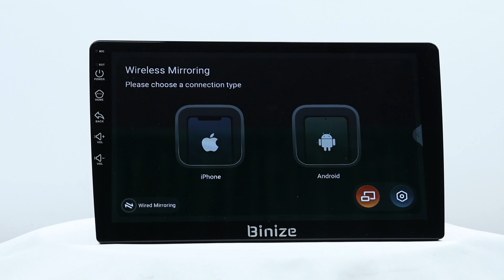How to Cast your Phone Screen to Binize Car Stereo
Hello from Binize, this video will show you how to cast your Phone Screen to Binize Car Stereo.

Ps. PLZ make sure the Bluetooth & antenna cable is connected correctly. It will bring more frequent performance.